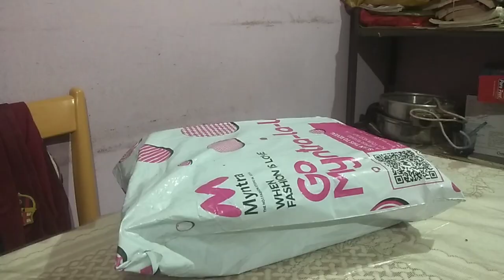Unboxing my Nike Menor Indoor football ||kunal